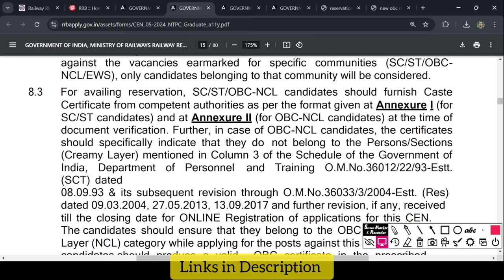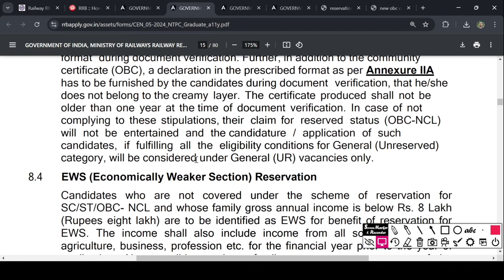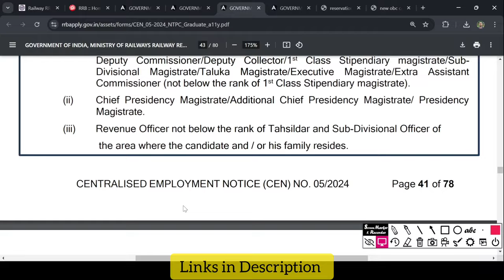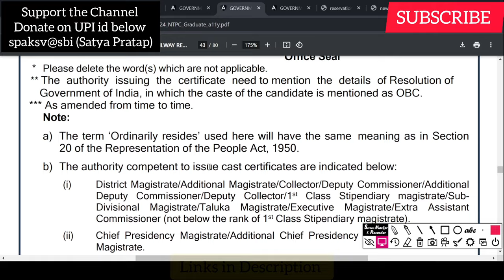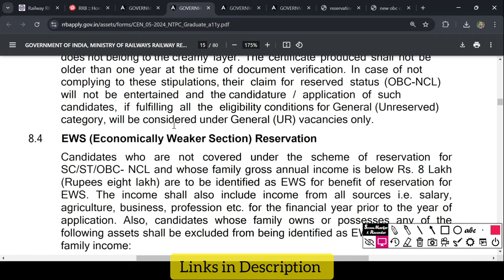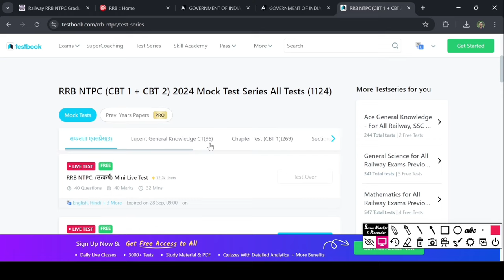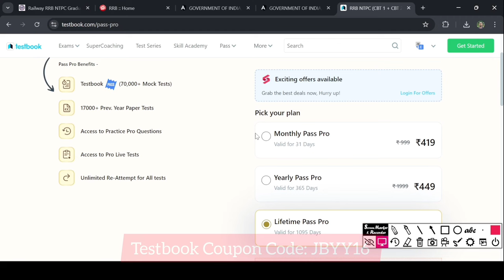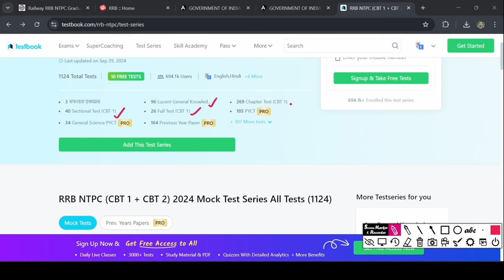OBC Certificate for RRB NTPC. Railway NTPC OBC Reservation. How to get OBC NCLfor NTPC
Discover the complete process to apply for the RRB NTPC OBC NCL Certificate in this detailed guide. We'll walk you through the eligibility criteria, necessary documents, and application steps to help you successfully submit your OBC certificate for the RRB NTPC exam. Stay informed and ensure you meet all the requirements for your RRB NTPC application.

This CEN provides for Vertical Reservation for Scheduled Caste (SC),
Scheduled Tribe (ST), Other Backward Classes (OBC)- Non-Creamy Layer
(NCL) and Economically Weaker Sections (EWS), wherever applicable and
CENTRALISED EMPLOYMENT NOTICE (CEN) NO. 05/2024 Page 13 of 78
admissible, and as communicated by the Indenting Railways/Production Units
under extant rules, as mentioned in the Vacancy Table.
8.2 All candidates, irrespective of community may be considered against UR
vacancies, subject to fulfillment of parameters for UR candidates. However,
against the vacancies earmarked for specific communities (SC/ST/OBCNCL/EWS), only candidates belonging to that community will be considered.
8.3 For availing reservation, SC/ST/OBC-NCL candidates should furnish Caste
Certificate from competent authorities as per the format given at Annexure I (for
SC/ST candidates) and at Annexure II (for OBC-NCL candidates) at the time of
document verification. Further, in case of OBC-NCL candidates, the certificates
should specifically indicate that they do not belong to the Persons/Sections
(Creamy Layer) mentioned in Column 3 of the Schedule of the Government of
India, Department of Personnel and Training O.M.No.36012/22/93-Estt.
(SCT) dated
08.09.93 & its subsequent revision through O.M.No.36033/3/2004-Estt. (Res)
dated 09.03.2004, 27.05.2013, 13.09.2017 and further revision, if any, received
till the closing date for ONLINE Registration of applications for this CEN.
The candidates should ensure that they belong to the OBC Non-Creamy
Layer (NCL) category while applying for the posts against this CEN. Such
candidates should produce a valid OBC certificate in the prescribed
format during document verification. Further, in addition to the community
certificate (OBC), a declaration in the prescribed format as per Annexure IIA
has to be furnished by the candidates during document verification, that he/she
does not belong to the creamy layer. The certificate produced shall not be
older than one year at the time of document verification. In case of not
complying to these stipulations, their claim for reserved status (OBC-NCL)
will not be entertained and the candidature / application of such
candidates, if fulfilling all the eligibility conditions for General (Unreserved)
category, will be considered under General (UR) vacancies only.
In case of non-compliance to these stipulations, their claim for
reserved status under EWS will not be entertained and the candidature /
application of such candidates, if fulfilling all the eligibility conditions for
General (UR) category, will be considered under General (UR) vacancies only.
8.5 Candidates belonging to SC/ST/OBC-NCL/EWS who fulfill required minimum
educational qualification can also apply against UR vacancies. They will
however, have to compete with the UR candidates. No age relaxation will be
allowed to such SC/ST/OBC-NCL candidates applying against UR vacancies.
However, candidates have to indicate their actual community in the application.
8.6 Community status as on the closing date for ONLINE Registration of
application for this CEN shall only be considered for availing reservation
benefits if eligible and any change in the community status of the candidate
thereafter shall not be entertained.

Timestamp
00:00 OBC Certificate for RRB NTPC
02:07 Wisdom Contents by Acharya Prashant
02:49 RRB NTPC OBC NCL Certificate Format
05:27 Test Series for RRB NTPC 2024